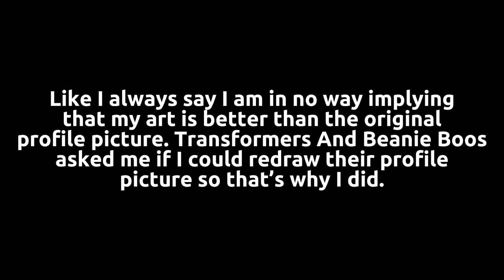Redrawing Transformers And Beanie Boos Profile picture￼ 🇨🇦💙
Hello everyone, I am a nice relaxed channel and person. I do these videos for fun and to inspire, and I love learning new editing things along the way! Also you all don't know how much it means when I get comments and subscribers!!! ✌️💖🌈

✨ I do things like✨
Beanie boos
Lego
Art
Movies/ skits
Beanie boo Music videos
Hauls
And more!!

🌈Q&A🌈
Fist beanie boo: waddles (2016 waddles, not original waddles)
Favourite beanie boo (s): Percy and Wishful
Dream beanie boos: Lola, Spike, Trixie, Tangareen and Isla
Started collecting: 2015!
Start channel: 23 Nov 2021
How many beanie boos: 225? 🤯
Lego movie 1 or 2 better?: 2!!!
What style is your art?: big eyes, cartoon
Favourite Color: rainbow in order! 🌈

Thank you for reading, have a good day or night. Byeeeee ✌️💖